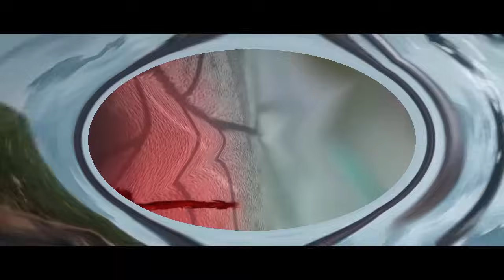Mục Thần Ký Tập 245 - 248 | Trở Thành Lịch Sử - Dư Nghiệt Của Thượng Hoàng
0:00:00 Mục Thần Ký Tập 245
0:24:00 Mục Thần Ký Tập 246
0:48:00 Mục Thần Ký Tập 247
1:12:00 Mục Thần Ký Tập 248